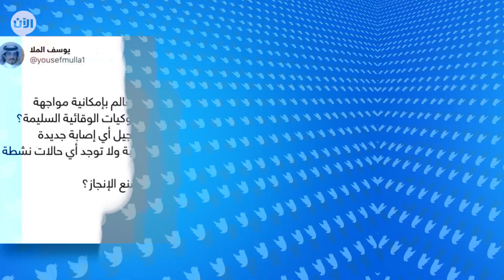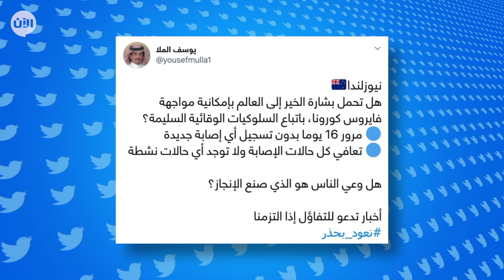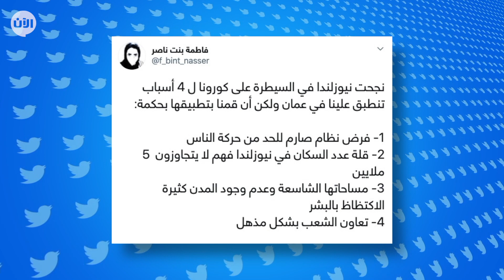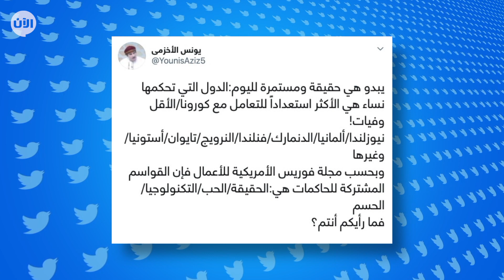تريندنيغ الآن | سر وصفة نيوزيلندا للانتصار على كورونا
0 إصابات بكورونا في نيوزيلندا ورئيسة الوزراء ترفع كل القيود و تعود الحياة لطبيعتها، مثال يبعث الأمل للعالم حول قدرته على القضاء على الوباء وان لم يكن هناك لقاح بعد.